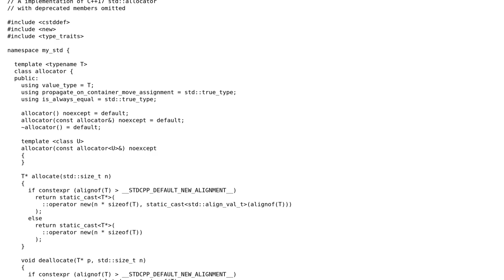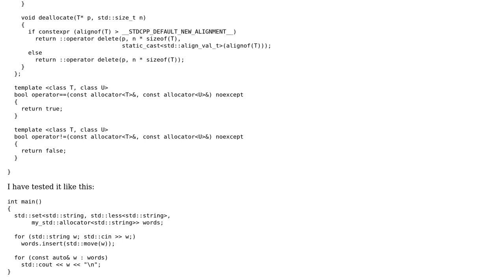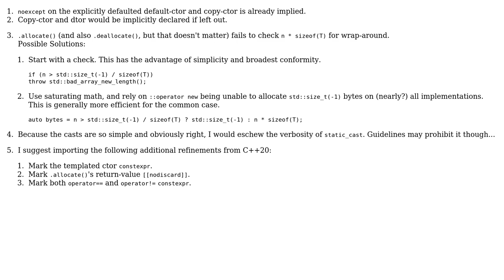Code Review: A C++17 `std::allocator` implementation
With thanks & praise to God, and with thanks to the many people who have made this project possible! | Content (except music & images) licensed under CC BY-SA | Music | Images & others | With thanks to user L. F. user Deduplicator and the Stack Exchange Network Trademarks are property of their respective owners. You are responsible for your own actions.